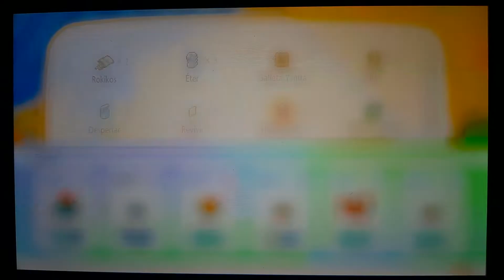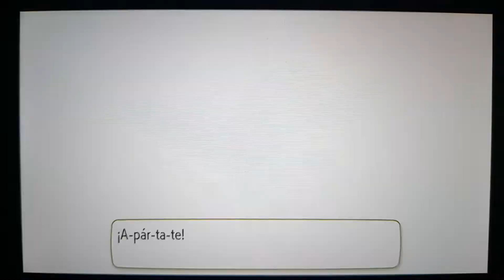Guia de Pokémon Let's Go Eevee Parte 23 Lider Koga y ciudad Azafrán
Parte 23 de esta videoguia de Pokémon Let's Go Eevee de Nintendo Switch, en esta parte derrotamos al líder Koga y llegamos a ciudad Azafrán y la visitamos.

Disfrutenlo!!!